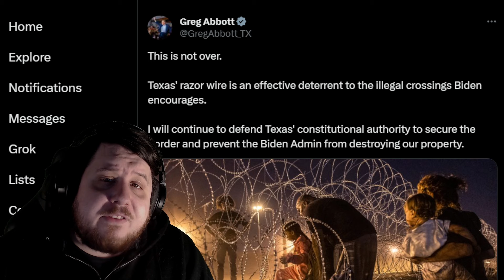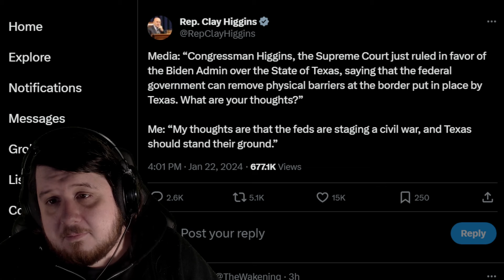Supreme Court Ruled Against Texas On Razor Wire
The Take Our Border Back Southern Border Convoy has been cheering on the actions of the Texas National Guard's razer wire but now with the supreme court's decision today you can feel the anger brewing.